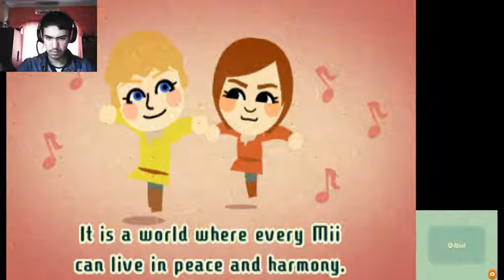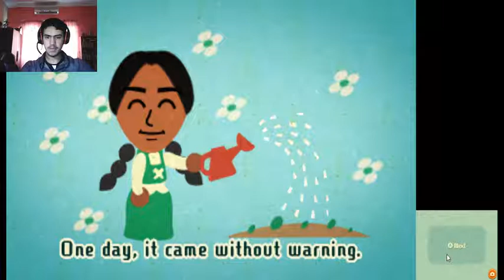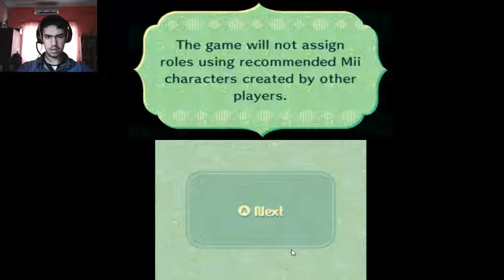Miitopia 3DS Citra Episode 1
Shoutout to hpskaud and Komotomoth Gaming